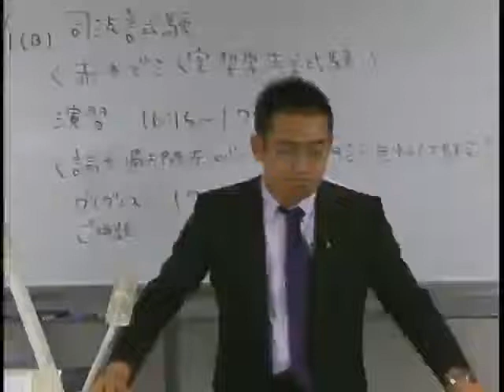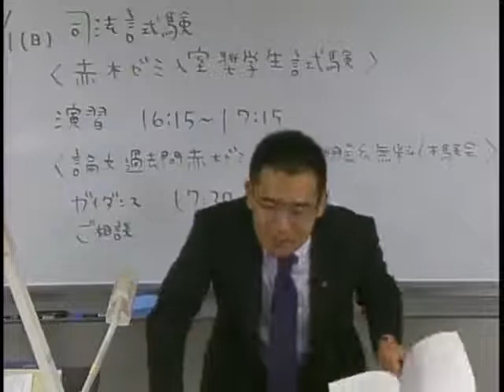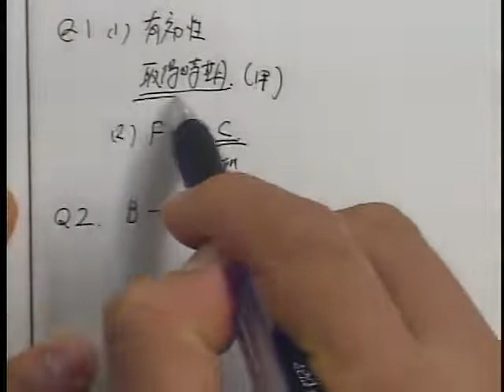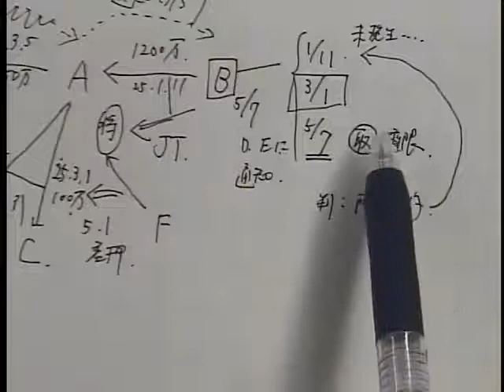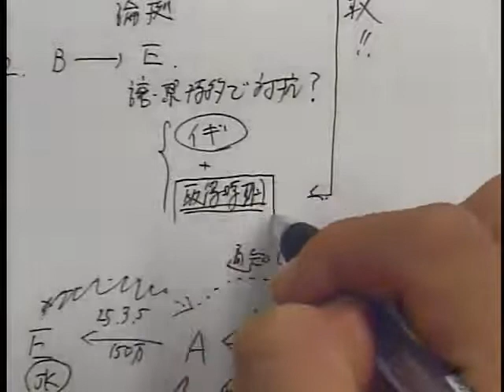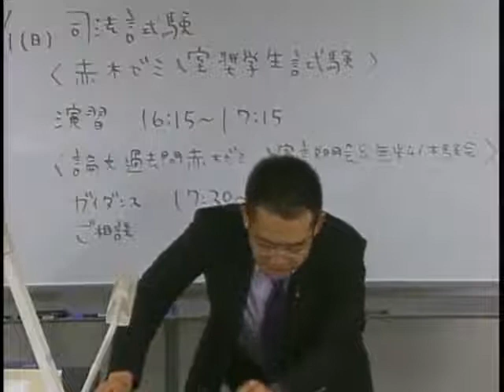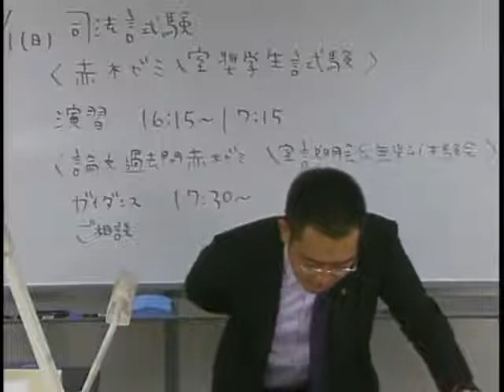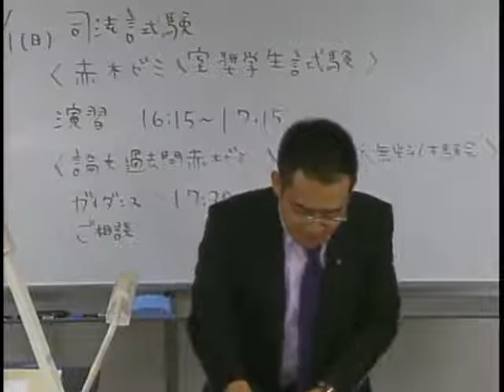論文過去問パーフェクト[赤木]ゼミ 入室説明会＆無料体験会～特待生試験を題材に赤木講師による解説～【赤木講師】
以下URL内から、「2017年度無料公開講座」→「赤木真也LEC専任講師」
→「論文過去問パーフェクト[赤木]ゼミ　入室説明会＆無料体験会～特待生試験を題材に赤木講師による解説～【赤木講師】」の順番でレジュメのご確認をよろしくお願い致します。